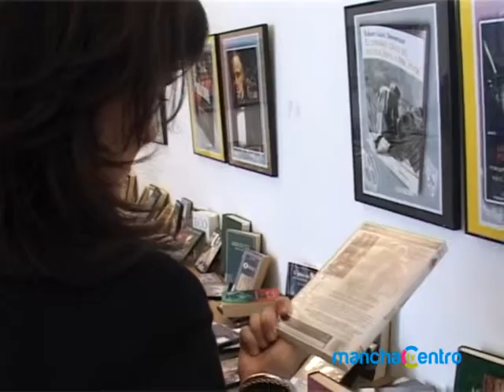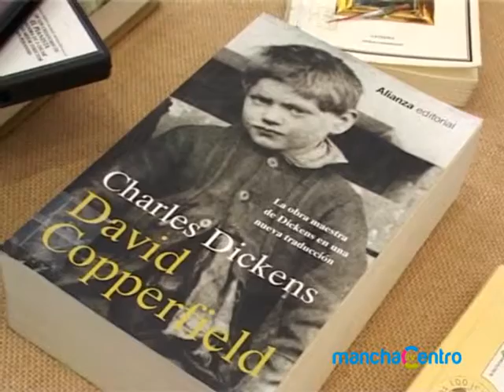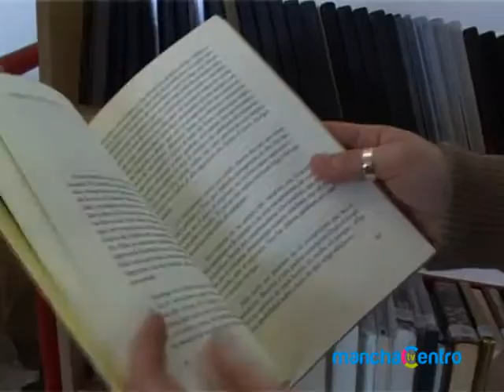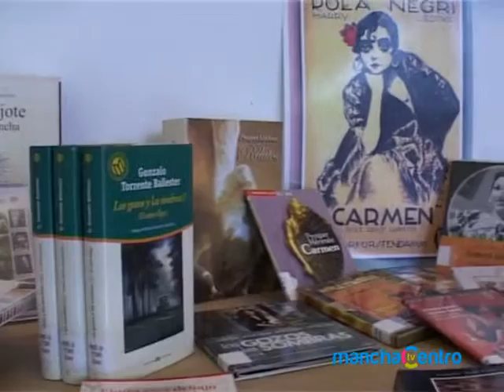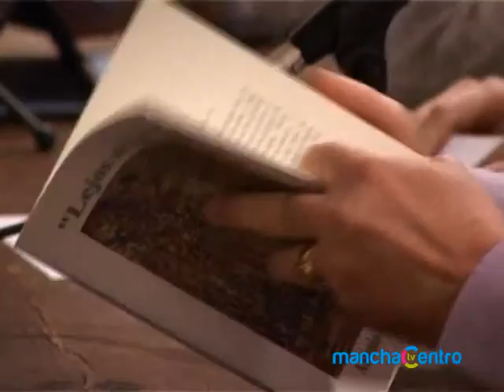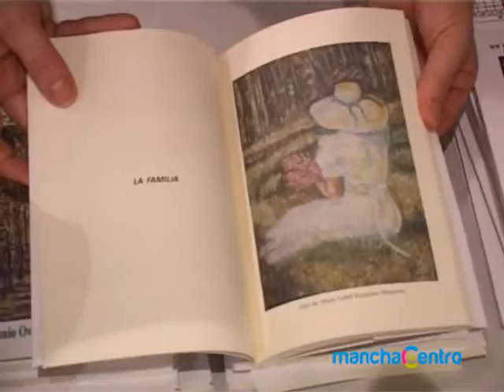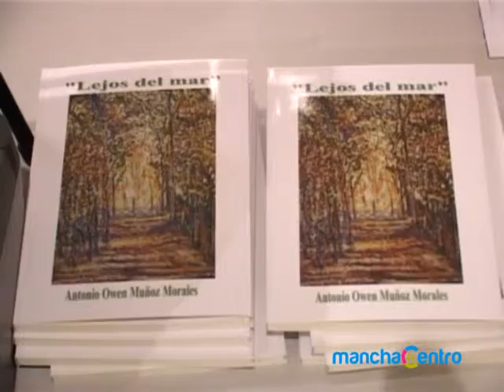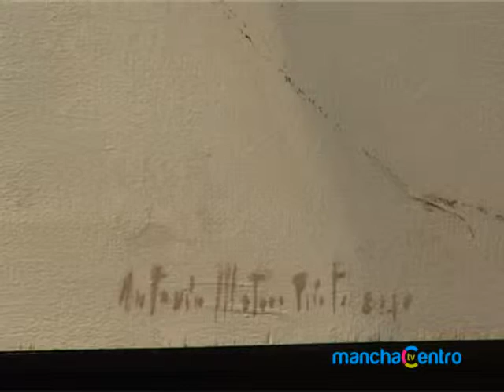TIEMPO DE CULTURA 9 ABRIL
"Lejos del Mar", poemas de Owen Muñoz
Exposición de Antonio Mateos en Marmurán.
Exposición "Literatura y Cine" del Patronato Municipal de Cultura